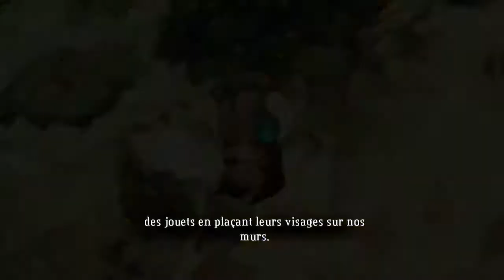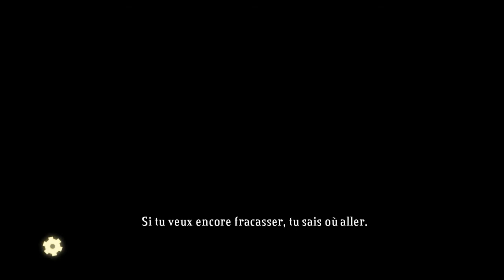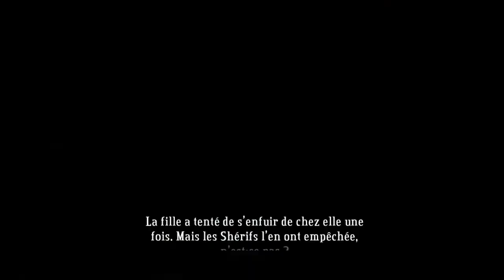Playthrough | Bastion : Episode 3, La chanteuse. [FR]